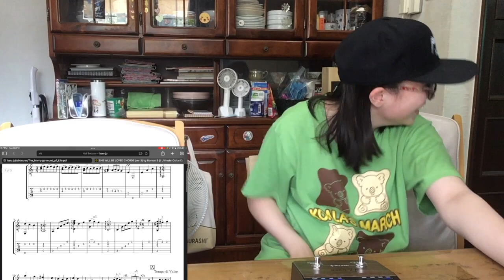Donner Page Turner Pedal Test! ページターナーペダル！ ハンズフリーで楽譜をめくる！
So we got this Page Turner Pedal DBM-1 by Donner. This pedal is awesome as it frees your hands and make playing more free. We tired with iPads and it worked great!!
今回はDonner社のページターナーペダルをゲットしました。ハンズフリーで楽譜をめくることもできるし、とても便利です！